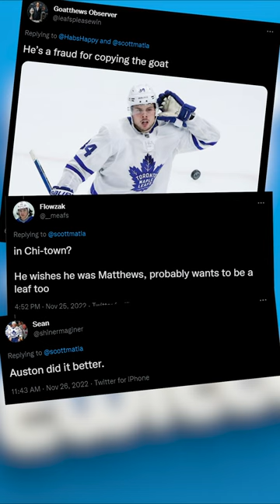THIS celly annoyed TWO fanbases...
Kirby Dach silences the Chicago Blackhawks crowd with his Shootout winner! Dach and the Montreal Canadiens take 2 points in his debut against his former team.